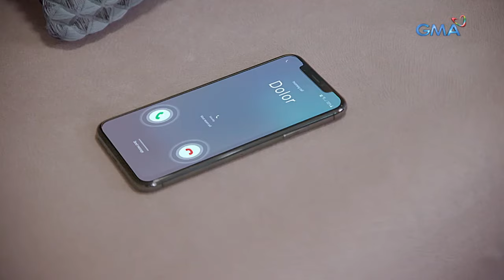Pepito Manaloto: Mautak na kaibigan ni Elsa | YouLOL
Aired (May 16, 2021): Labis na magtatampo si Elsa sa kaibigang “inutakan” umano siya nang umorder siya ng pagkain dito. Makatulong kaya si Pepito para maayos ang alitan ng dalawa?

Watch full episodes of 'Pepito Manaloto' every Saturday on GMA Network. It stars Michael V., Manilyn Reynes, Jake Vargas, John Feir, Jessa Zaragosa, Nova Villa, Chariz Solomon, Janna Dominguez, and Ronnie Henares.